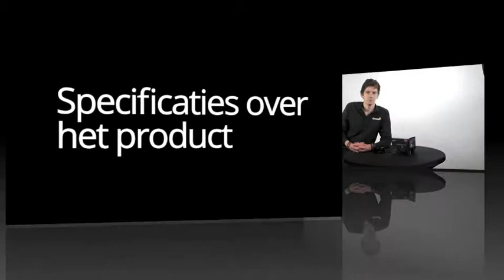Sony DSC RX 100 Compact Camera bij Klein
Bent u geïnteresseerd in de Sony DSC RX 100 Compact Camera en wilt u deze direct bestellen? Dat kan via: